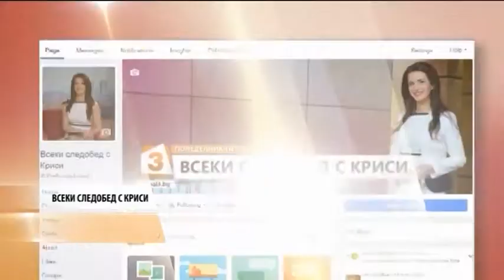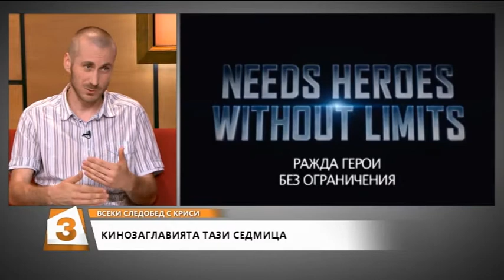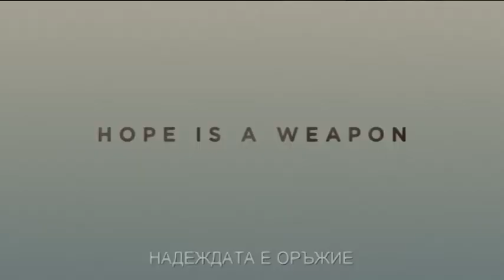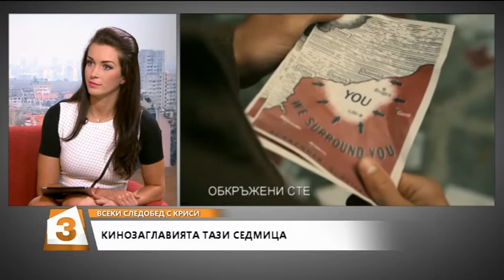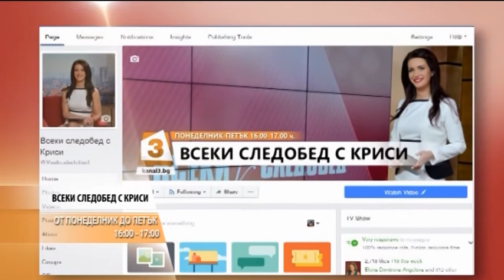"Всеки следобед с Криси" 20.07.2017, Кино премиерите на седмицата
„Операция кино” с Димитър Дринов – кино премиерите на седмицата